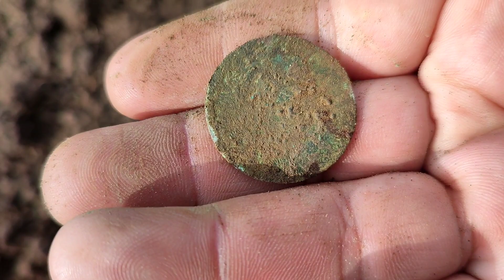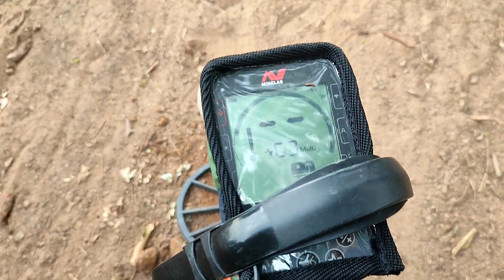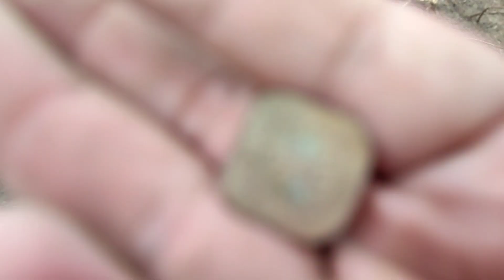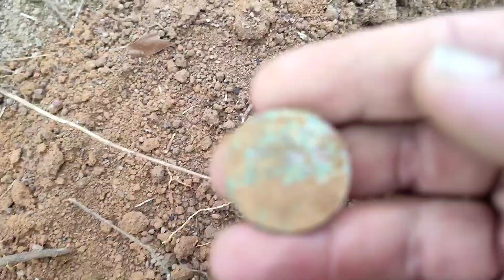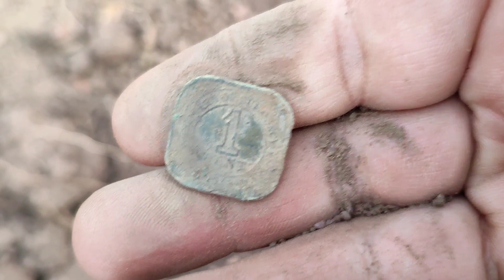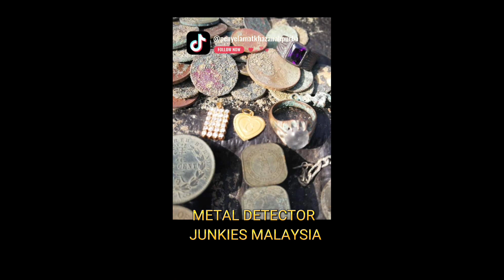Metal Detecting di kawasan runtuhan rumah Agam Lama || orang kaya Melaka zaman British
terjah solo jumpa pott baik